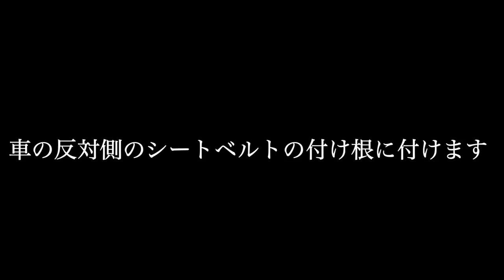西村曰く人生でベスト３に入るキャンプ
大和チャンネルステッカー&大和小型ランタンはこちら
俺もベスト３に入ってました。ヒロシさんの山でキャンプしました。ヒロシさん、西村、ベアーズ島田キャンプと4人です！

スパイスロケット無かったので細めのスパイスミサイル
卵ケース
イスカ　クーラーバック
ヘッドライト無くなってたので近い性能のやつ
LEDランタン
オスプレイ　黒です
ござ　オールウェザーブランケット
マット　サーマレスト